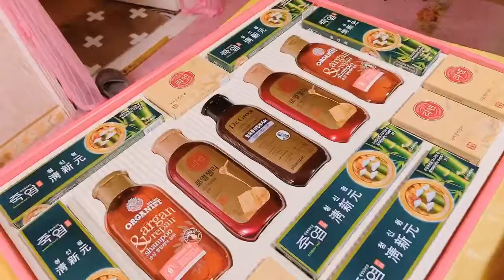Bonding + nag luto ng thailand food♥️♥️♥️vlog #12